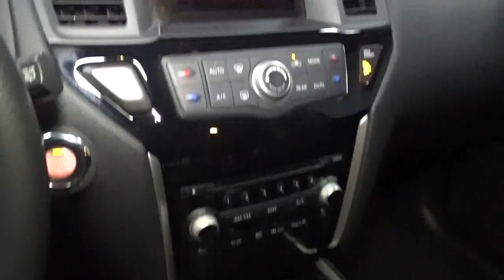2016 Nissan Pathfinder Hillside, Newark, Union, Elizabeth, Springfield, NJ 211280A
Silver  2016 Nissan Pathfinder available in Hillside, New Jersey at Route 22 Toyota. Servicing the Newark, Union, Elizabeth, Springfield, NJ area.

PRINCIPAL PRIOR USE WAS A RENTAL!!! LOW PRICED!CLEAN CAR FAX!, NO ACCIDENTS!,6 CYLINDERS! ALL WHEEL DRIVE! PUSH BUTTON START! ! BACK UP CAMERA!, ALLOYS!, POWER WINDOWS! LOCKS! MIRRORS!, RELIABLE!, WELL KEPT!, CLEAN!, MORE TO CHOOSE FROM!, HURRY!, TEST DRIVE TODAY!. SMART WAY! Are you tired of hidden fees and bogus rates ruining your search process? Now there's a way to avoid all of the nonsense. Introducing the smart way to buy from Route 22 Auto's. The advantages of the smart way to buy are endless. There is no pressure throughout your search. You can finally feel at ease when purchasing a car. Since there are no hidden fees, there are no The surprises or gimmicks revealed when you finally make a decision. Route 22 Autos salespeople are direct and value your time, so there is no back and forth or confusion. They know it's necessary for you to feel comfortable during the buying process and want to be trusted. The smart way to buy is smart for a reason. The team at Route 22 Auto's does Internet research every day to discover the right price for you. They make sure to look at competitors' pricing and numbers from industry experts so you can feel confident that you're getting the best offer possible. The main factors that contribute to your final cost are market value, product availability, days' supply in the market and the product age, color and equipment. It's easy to feel secure with the smart way to buy Route 22 Toyota has a wide selection of exceptional pre-owned vehicles to choose from, including this 2016 Nissan Pathfinder. When you purchase a vehicle with the CARFAX Buyback Guarantee, you're getting what you paid for. This versatile SUV is perfect for families or contractors with its oversized cargo area, exceptional horsepower and option upgrades. This Nissan Pathfinder SV comes equipped with 4 wheel drive, which means no limitations as to how or where you can drive. Different terrains and varying weather conditions will have no effect as to how this vehicle performs. More information about the 2016 Nissan Pathfinder: Between its seating capacity and fuel economy, the Pathfinder makes a good value play. While previous Pathfinders competed with truck-like SUVs like the Toyota 4Runner, the 2016 Pathfinder aims instead to compete more closely with crossover vehicles such as the Toyota Highlander, bringing more space and refinement to the market at a slight cost to seldom used off-road capabilities. Interesting features of this model are Good fuel economy, third row seating, 5000-pound towing capacity, spacious interior, and competitive pricing
Radio w/Seek-Scan, Clock and Steering Wheel Controls,1 LCD Monitor In The Front,Radio: AM/FM/MP3/6-CD Audio System w/6-Speakers -inc: auxiliary audio input jack,Integrated Roof Diversity Antenna,Black Side Windows Trim and Black Front Windshield Trim,Clearcoat Paint,Black Bodyside Cladding,Roof Rack Rails Only,Front Windshield -inc: Sun Visor Strip,Aero-Composite Halogen Headlamps,Variable Intermittent Wipers,Tailgate/Rear Door Lock Included w/Power Door Locks,Wheels: 18 Aluminum-Alloy,Compact Spare Tire Stored Underbody w/Crankdown,Lip Spoiler,Liftgate Rear Cargo Access,Body-Colored Rear Bumper w/Black Rub Strip/Fascia Accent and Chrome Bumper Insert,Body-Colored Front Bumper,Deep Tinted Glass,Fully Galvanized Steel Panels,Fixed Rear Window w/Fixed Interval Wiper and Defroster,Tires: P235/65R18 AS,Black Grille w/Chrome Surround,Steel Spare Wheel,Body-Colored Power Side Mirrors w/Manual Folding,Chrome Door Handles,Fixed Bench 3rd Row Seat Front and 2 Fixed Head Restraints,Delayed Accessory Power,Manual Adjustable Front Head Restraints and Manual Adjustable Rear Head Restraints,Day-Night Rearview Mirror,Dual Zone Front Automatic Air Conditioning,Front Cupholder,Interior Trim -inc: Metal-Look Instrument Panel Insert, Metal-Look Door Panel Insert, Metal-Look Console Insert and Chrome/Metal-Look Interior Accents,Cruise Control w/Steering Wheel Controls,Front Bucket Seats -inc: 7 passenger seating capacity, 6-way manual driver's seat and 2-way manual lumbar support and 4-way manual front passenger seat,Urethane Gear Shifter Material,Driver / Passenger And Rear Door Bins,Full Floor Console w/Covered Storage, Mini Overhead Console w/Storage and 2 12V DC Power Outlets,Rear HVAC w/Separate Controls,HVAC -inc: Underseat Ducts, Headliner/Pil